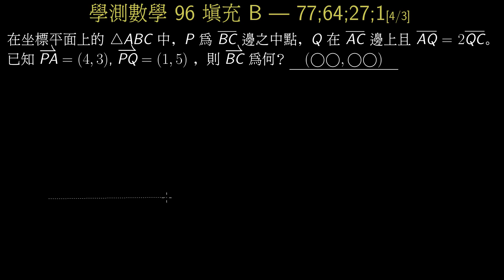學測數學96_填充B_三角形上的向量